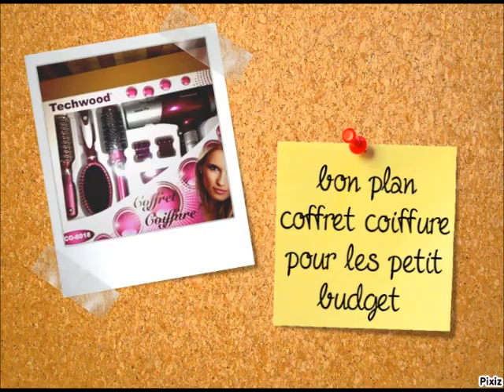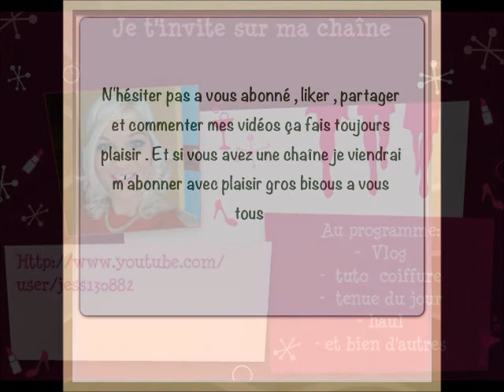coffret coiffure petit budget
je vous propose une chaine a découvrir vous y trouverai des tuto make up et des super astuce
 n'hésiter pas à allez découvrir sa chaine ces une fille adorable et gentille qui ma proposer qu'on se fasse de la pub a chacune de nos nouvelle vidéos et bien sur j'ai accepter avec plaisir car ses videos sont génial j'adore .
voila une revue coffret coiffure pour les petit budget. j'espère que cette vidéos vous plaira je n'ai pas forcement les moyens d'investir dans des grand sèche cheveux de marque et je trouve que ce genre de sèche cheveux ces bien pour dépanné et ça nous tiens quand même assez longtemps si ont en prend soin .020
n'hésiter pas à vous abonné , liker , partager et commenté cette vidéos je répons toujours